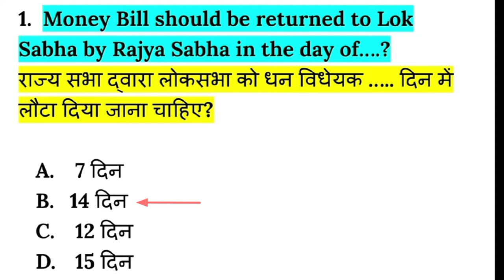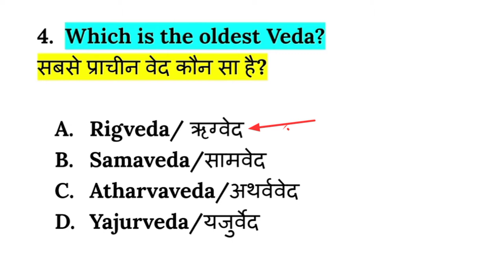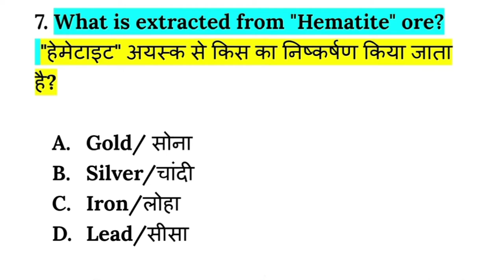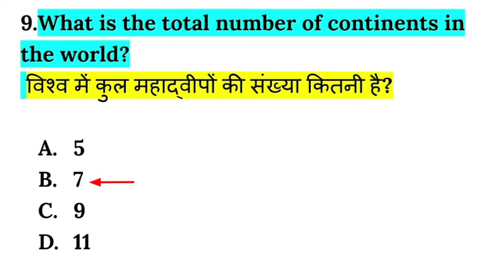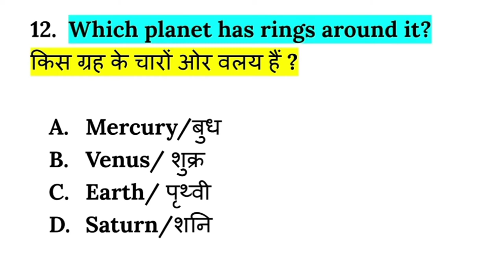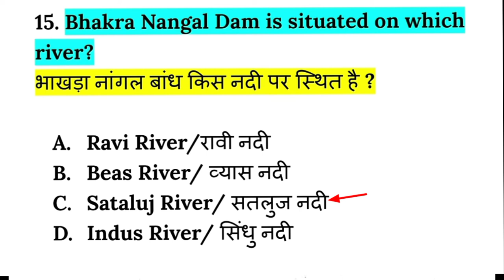Agniveer Army Top 15 Questions Answer | GK | GS | Army Agniveer 202-23 Question Answer in Hindi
full information of ganga river
गंगा नदी की पूरी जानकारी

Army Agni veer question answer in Hindi
top 15 question answer in Hindi Agneepath Army bharti pariksha question answer in Hindi GK GS JD technical tradesman air Force agneeveer soldiers exam question answer in Hindi general knowledge question answer in Hindi